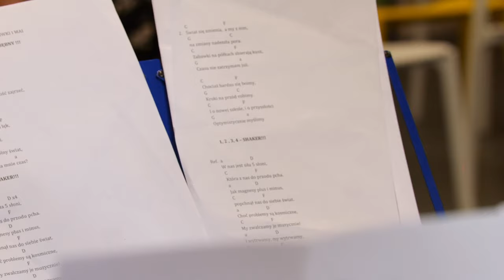DreamUp - podsumowanie projektu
Od września 2023 do czerwca 2024 roku w sejneńskiej Świetlicy Zustricz dzieci i młodzież ze Szkoły Podstawowej w Sejnach spotykała się, aby wspólnie śpiewać, grać na instrumentach i tworzyć swoje własne piosenki. Wszystko to odbywało się w ramach projektu DreamUp, zainicjowanego przez BNP Paribas Fondation w Paryżu i trwającego obecnie w 29 krajach. W Sejnach zajęcia prowadzili Magdalena Barszcz i Staszek Czyżewski. Finał projektu odbył się 12 czerwca 2024 roku w Centrum Wspierania Rodzin "Rodzinna Warszawa" na warszawskiej Starówce. Zapraszamy do obejrzenia filmowej relacji z tego wspólnego, muzycznego święta, będącej jednocześnie podsumowaniem całości projektu.

W ramach programu, Fundacja BNP Paribas organizując zajęcia muzyczne z profesjonalistami, wspiera rozwój dzieci i młodzieży z placówek społecznych i edukacyjnych. Inicjatywa realizowana jest we współpracy z Fundacją Wspólnota Dźwięków, która jest operatorem całego przedsięwzięcia.